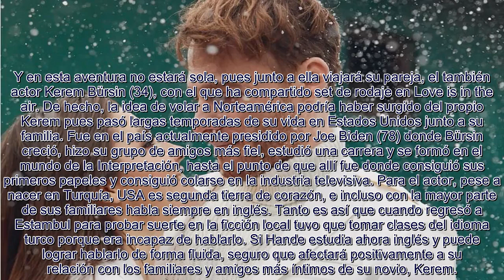Hande Erçel se vio obligado a separarse de Kerem Bürsin para mantener su carrera